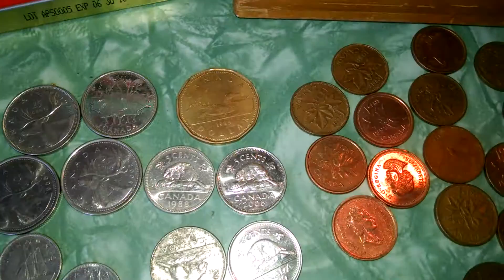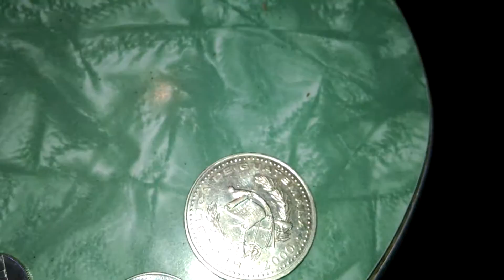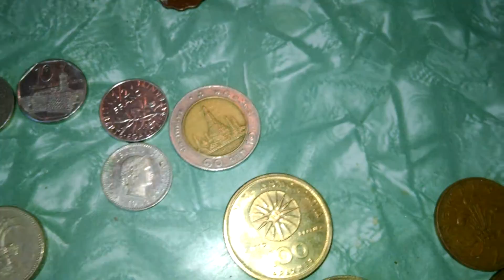Copy of World coins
This was done for The Coin Couch.

Of course coins from around the world. Also to add some of these coins are made from a Ferrous metal. Meaning they will stick to a magnet.